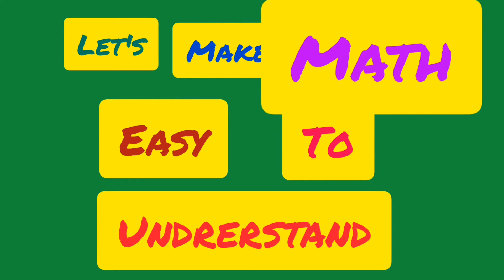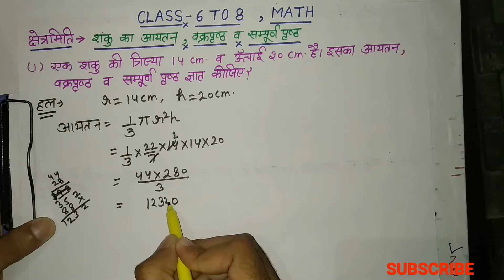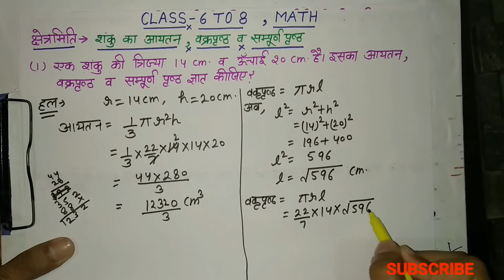क्षेत्रमिति|Part-10|शंकु का आयतन और वक्रपृष्ठ|Class-6To8|Shanku|Volume and Surface Area of Cone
Hello Everyone,
                              Welcome to our math class ' Math Sir Ji '. Aj ki hmari class hai class 6 se 8  ke liye aur chapter ka naam hai " Kshetramiti".Aj ki Iss Video mein Cone (Shanku) ke Ayatan( Volume) , Vakraprasth( Curved Surface Area),Aur Sampurn Prasth( Total Surface Area) ke prashn karaye gaye hai.Video mein Hindi medium ke students ke liye Samjhaya gaya hai pr English medium ke students bhi isse aasani se samajh skte hai. Video ko dekhe aur apni padhai jaari rkhe.

TOPIC COVERED-
(1) Cone( Shanku ) ke Volume(Aaytan) , Curved Surface Area(VakraPrasth) aur Total Surface Area( Sampurn Prasth ) ke sutra aur sutro pr aadharit sawaal.

Agar apki kuch query ho toh ap comment box mein bhi puch skte hain ya mathsirji  ko mail bhi kr skte hai .